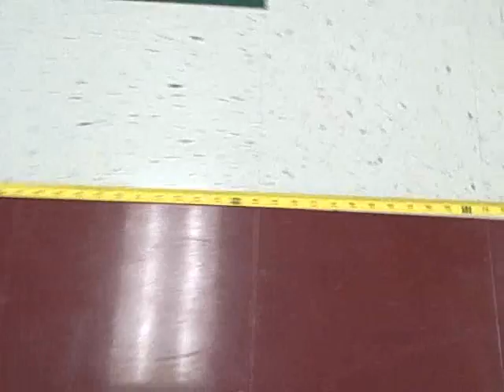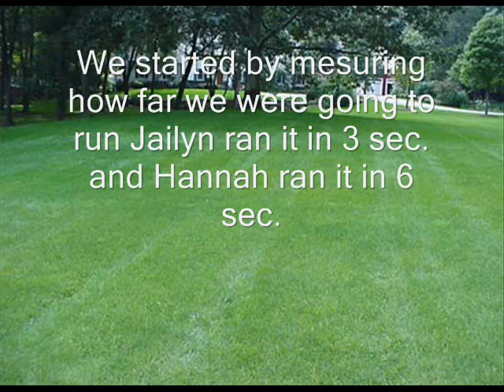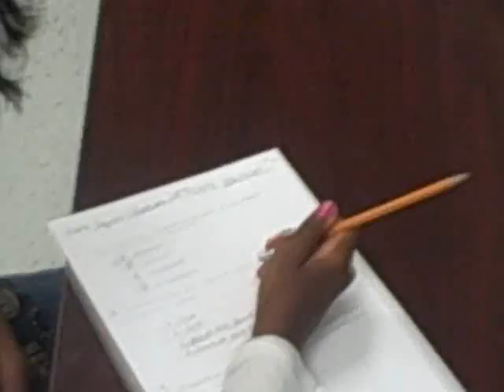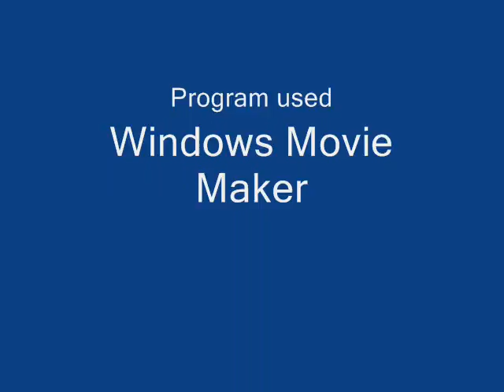Math Wizards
In this short film, 5th grade students explore measurement as part of their math study.  This video is 100% student produced using a Flip Video and Windows Movie Maker.